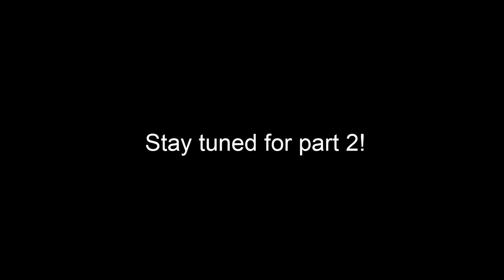How Many Times Did King Pig's Castle Been Destroyed? - Part 1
Inspired by Preston Ward Condra.
NOTE: Only in Angry Birds Toons.